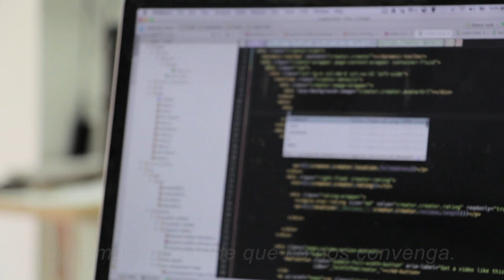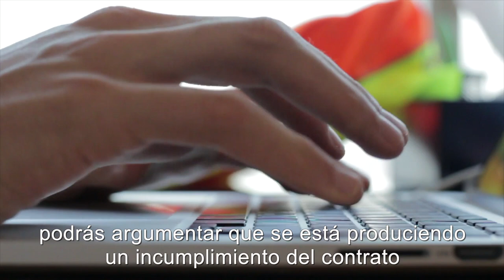Ante ofertas de fibra de las telecos, FACUA aconseja revisar si imponen compromiso de permanencia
La gran mayoría de compañías de telecomunicaciones siguen imponiendo compromisos de permanencia de un año en sus ofertas de fibra.

En su último estudio comparativo, realizado en septiembre, FACUA-Consumidores en Acción ha comprobado que 14 de las 20 operadoras analizadas aplican una penalización de hasta 300 euros si el usuario se da de baja antes de que transcurran doce meses.

Rubén Sánchez, secretario general de FACUA: "Mucho cuidado con los contratos que implican permanencia de un número determinado de meses. De las 20 compañías que hemos analizado en ofertas de fibra, solamente 4 nos dicen que no tenemos que pagar cuota de alta y que nos podemos ir cuando queramos. Hay otras dos compañías que nos dicen que tres meses mínimo y si no le pagamos el alta, pero el resto está imponiendo una duración mínima del contrato de 12 meses que a muchos puede que no nos convenga".

Así que, antes de elegir una tarifa, valora no sólo el precio, los servicios integrados y la calidad de la conexión a la que se comprometa la compañía; también es fundamental revisar si la oferta está condicionada a permanecer un año dado de alta.

Eso sí, en caso de que el precio o la velocidad de la conexión no se ajuste a lo contratado o sufras continuos cortes en el acceso a internet, podrás argumentar que se está produciendo un incumplimiento del contrato y darte de baja sin tener que abonar la penalización.

El presente proyecto ha sido subvencionado por el Ministerio de Consumo, siendo su contenido responsabilidad exclusiva de la asociación beneficiaria.